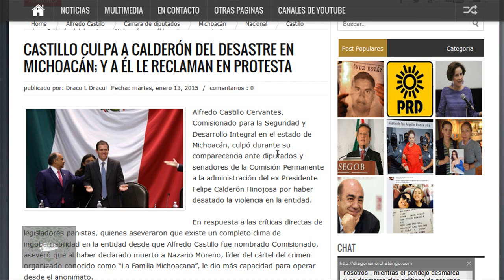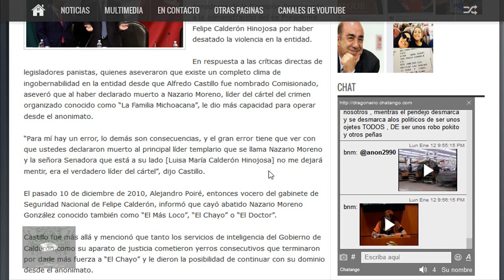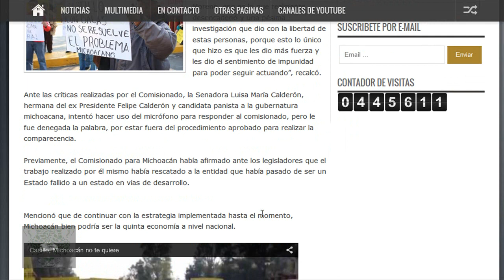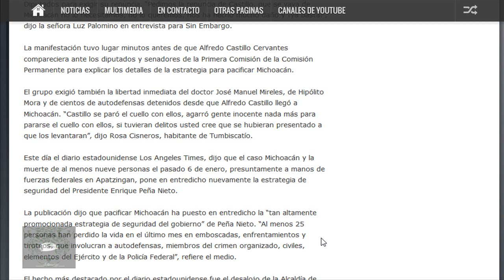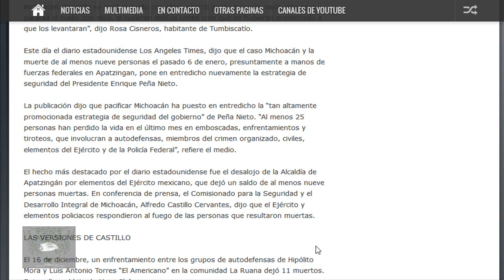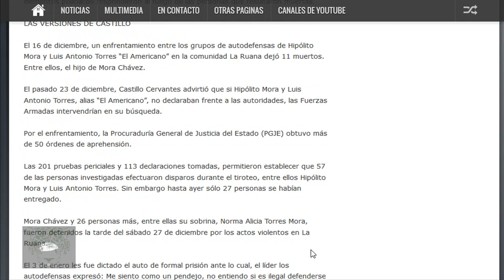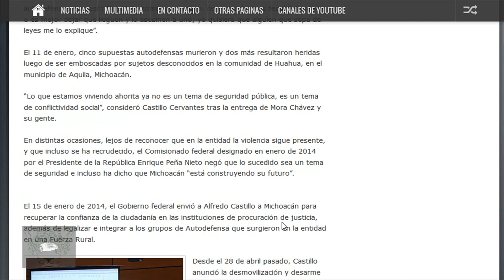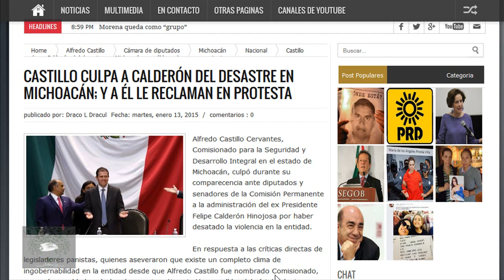Sobre cómo el delincuente Castillo fue a mentir y repartir culpas al Congreso.